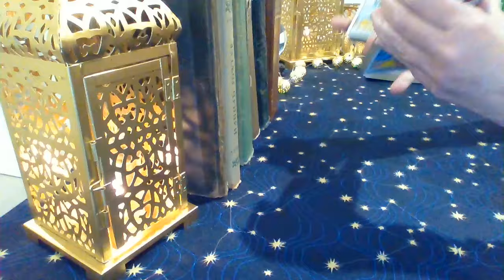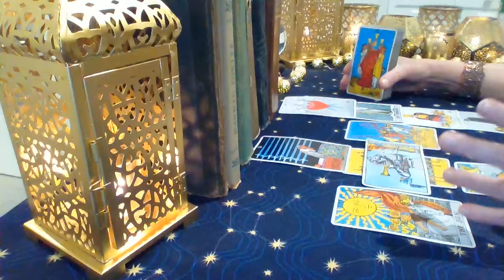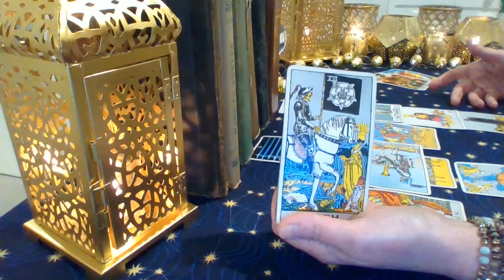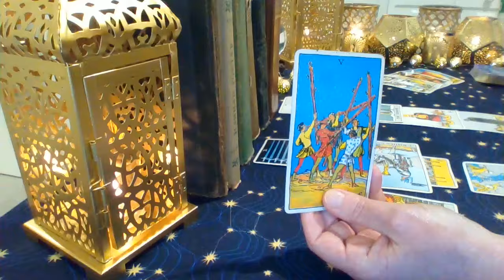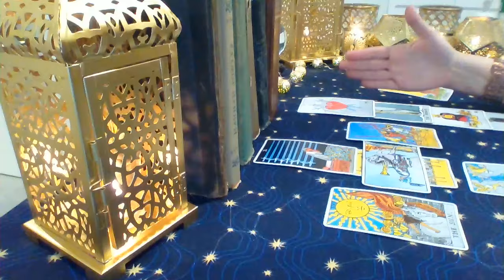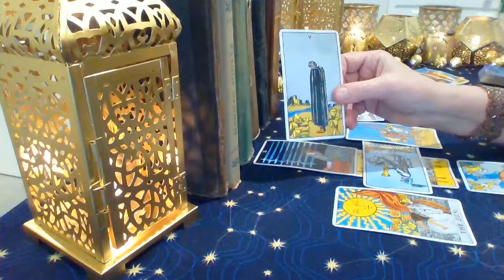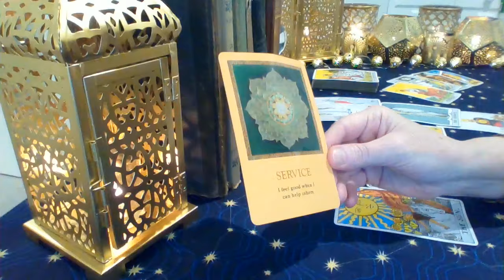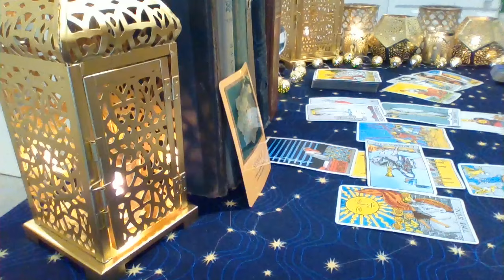Leo March 2024 ❤💲 The Moment They Reveal Themselves!